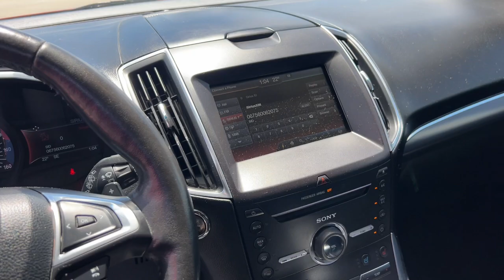2015 Ford Edge Titanium Flint, Fenton, Grand Blanc, Swartz Creek, Flushing Michigan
Pre-Owned 2015 Ford Edge Titanium available at 75 North Auto Sales located in 1437 W Hill Rd, Flint, Michigan, 48507. Servicing the Flint, Fenton, Grand Blanc, Swartz Creek, Flushing area.
Please mention the stock 2882M when you contact the dealership for this vehicle.